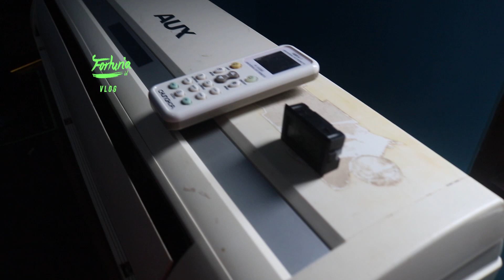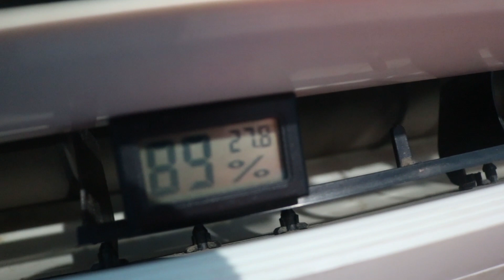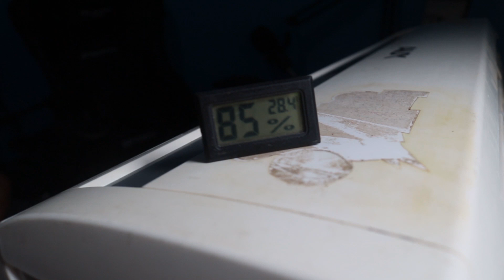Review Kelebihan Dan Kekurangan Kipas Model AC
Dividio ini membahas tentang kelebihan dan kekurangan yang dimiliki oleh kipas ac minimalis, nah silahkan di tonton terima kasih..

Alat-alat:
Kipas AC
Laptop
Kamera

Salam Forturia ID